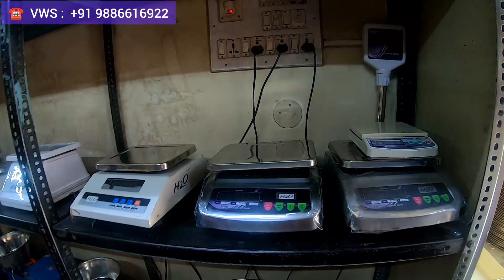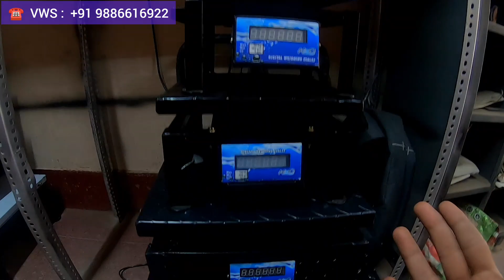Buy : Weight & Cash Counting Machines with all Size at Bangalore "VENKATESHWARA WEIGHING SERVICES"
Company Details :

Company : Venkateshwara Weighing Services

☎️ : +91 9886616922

Address : Avenue Road

Landmark : Banaras Sweet House & IndusInd Bank

City : Bangalore

Country : India

This channel is only for general Information  random shopping and eating.
This channel does not take ownership or guarantee of anything ,anyone in any way